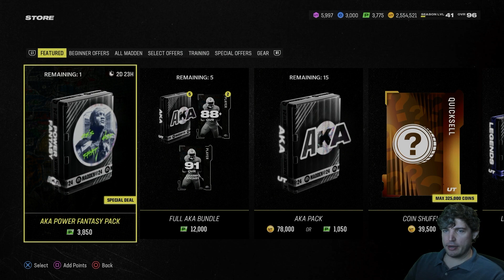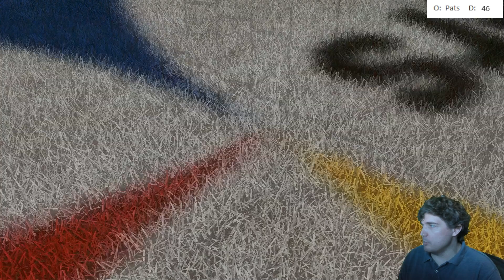K9...is a Dog?!?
Today we try out the new AKA cards and see if they're worth adding to your squad